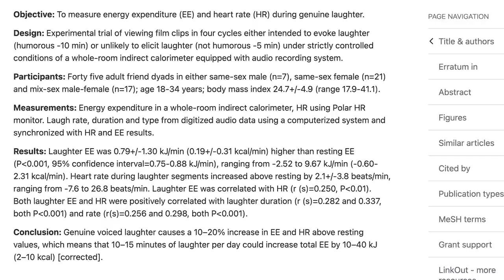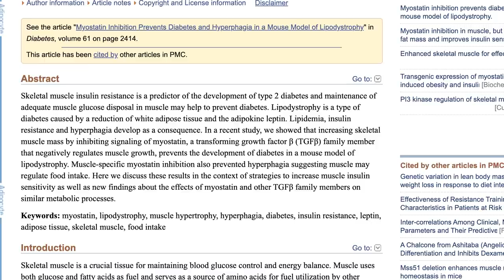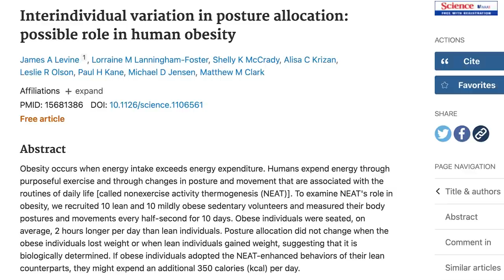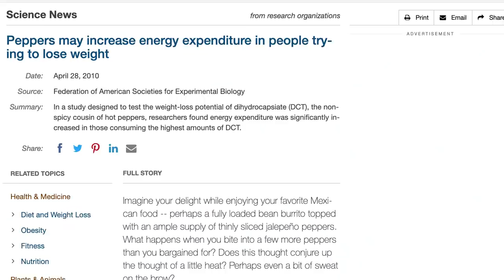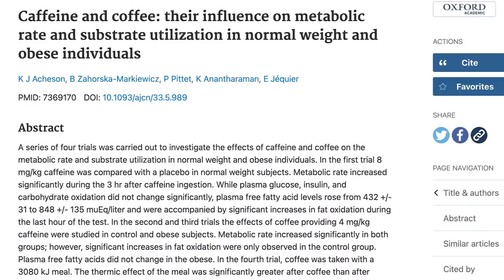7 Crazy Ways To Actually Lose Weight Without Trying!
7 crazy ways to actually lose weight without trying! You see these titles all the time and the tips are usually factual... BUT... you're also talking about tiny, tiny amounts. So, sure, if you drop 5lbs you've lost weight, but is that what you're going for? No! Always remember the expected ways are the best ways. Get on that treadmill/cross trainer/rower and go nuts!